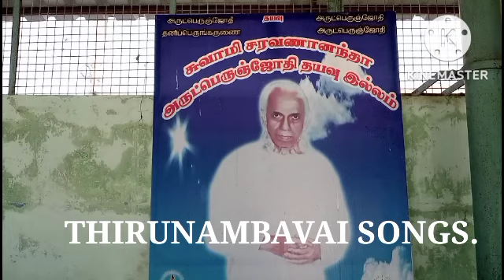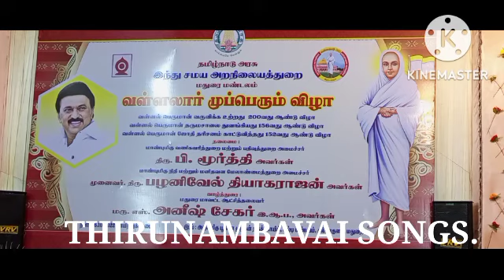23.11.2022 Thirunambavai songs 6 to 13 by Swami Saravanananda Avargal, Dindigul.